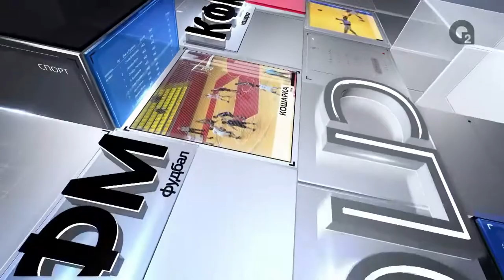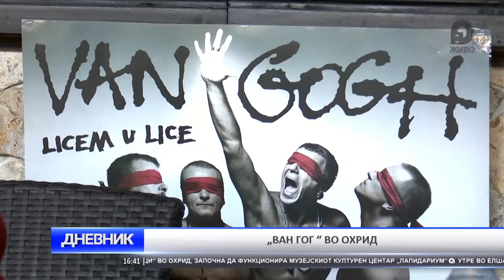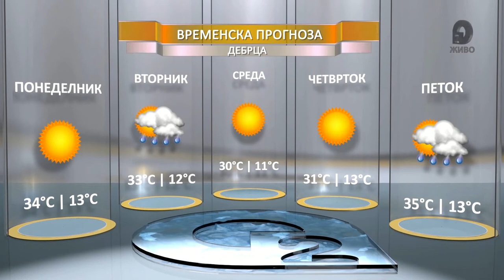O2 DNEVNIK 01 08 2016